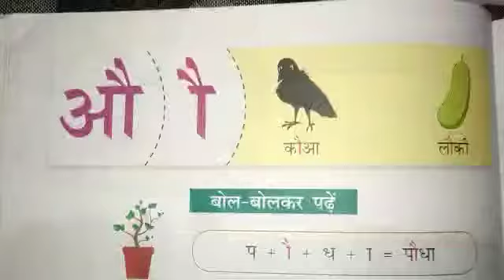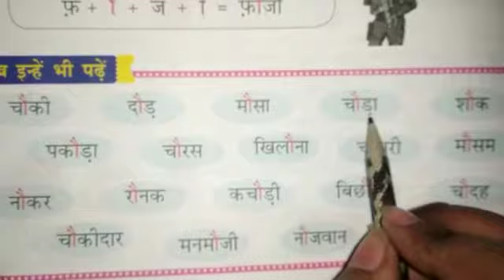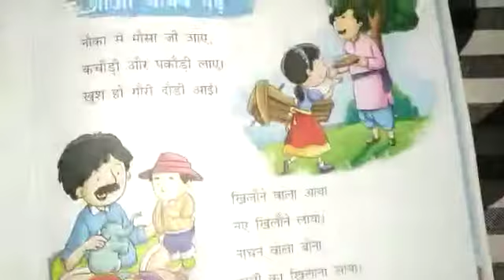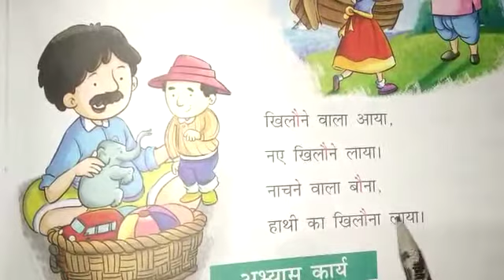Class 1 hindi